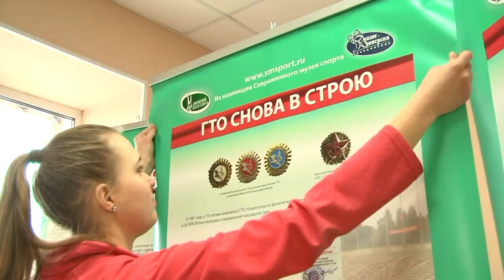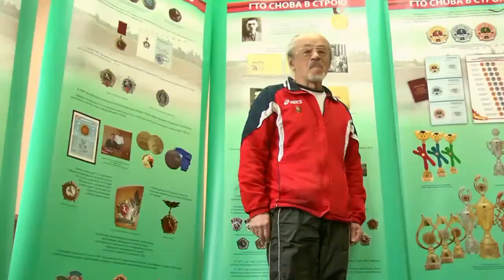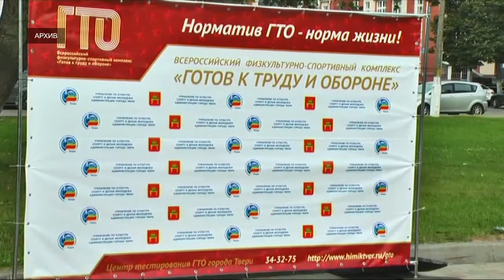ГТО 5 лет!